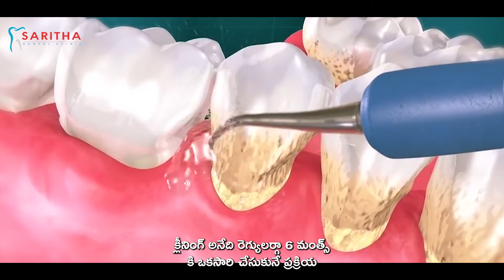Post Operative Instructions after Teeth Scaling by Dr. Sanjuktha || Saritha Dental Clinic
Best Dental Clinic in Hyderabad
An epitome of Excellence, Dedication and Quality dental care.
A practice that takes pride in Creating miles of Smiles since 1985.
SARITHA DENTAL is one of the leading dental clinics in Hyderabad, India with multi-speciality practice and an in-patient facility. As pioneers in multi-speciality dental practice, SDC has many Specialities of dentistry under one roof supported by state-of-the-art equipment and a world-class CAD-CAM-supported dental laboratory – The Crown Company.
SDC Dental Hospital rechristened as Facial and Smile transformation clinic, is one of the best dental clinics for dental implants in Hyderabad India, which has made a world of difference to the smiles of many Indians and foreigners. SDC Dental Hospitals is the most sought-after destination for Dental Implants and Cosmetic Dentistry in Hyderabad, India.

Location:
Sainikpuri, Hyderabad, Telangana 500062
Open Hours:
Mon – Sat: 9 am – 6 pm
Sunday: Closed